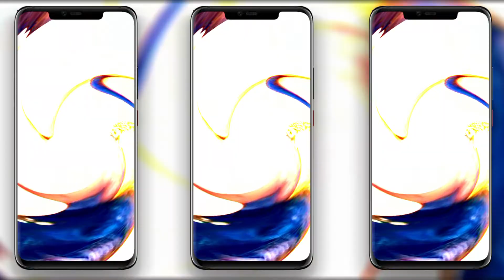😘fitz samirfitz samirAmr Choto Sali Ta Dome Mitha Jhumur motion editing 4K status beat mark project📲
❣️🔰 আমার চ্যানেলে🔰❣️

           🔰❣️তোমরা পাবে❣️🔰

                                                             🔰❣️VIDEO EDITING❣️🔰

                 🔰❣️ALL SONG🔰❣️

                                                             🔰❣️4K🔰❣️ STATUS❣️🔰

                                                     ❣️🔰 SHAKE EFFECT❣️

    ❣️🔰XML SONG BEAT MARK🔰❣️

1+

3+

4+